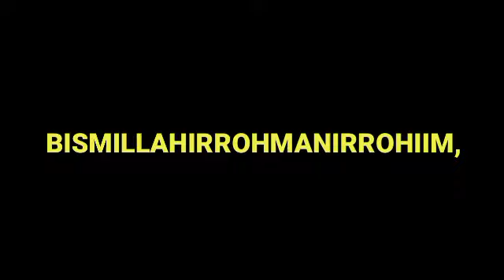ROCKY GERUNG BERBICARA TENTANG KEGAGALAN JOKOWI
durasi 1.53 detik.